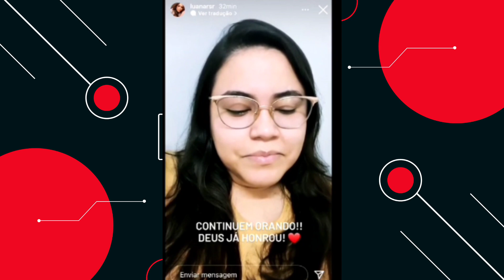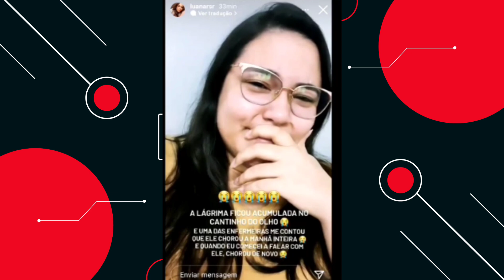Notícias sobre o cantor Maurilio da dupla com Luiza. Sua esposa Luana revela o que viu na UTI.